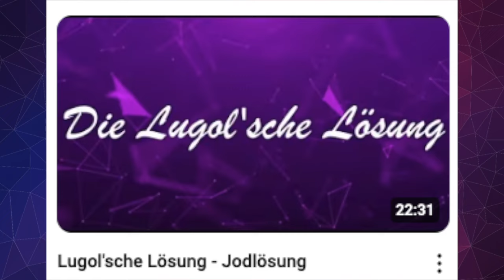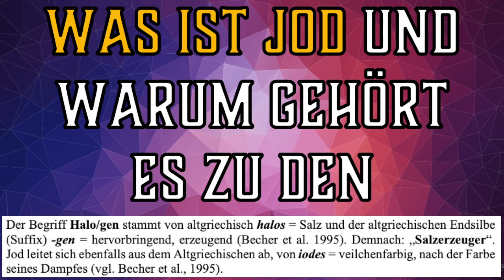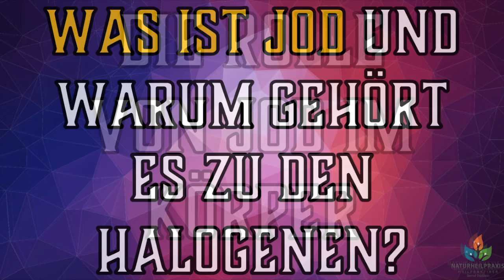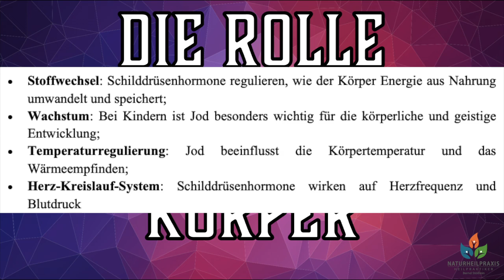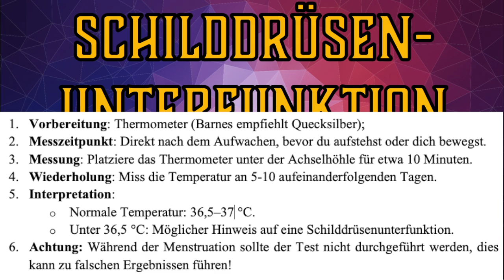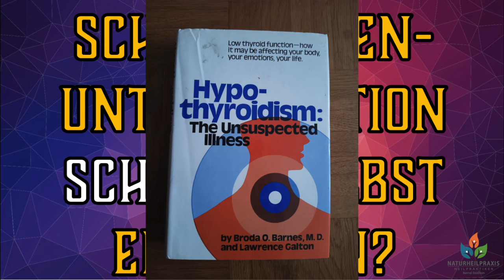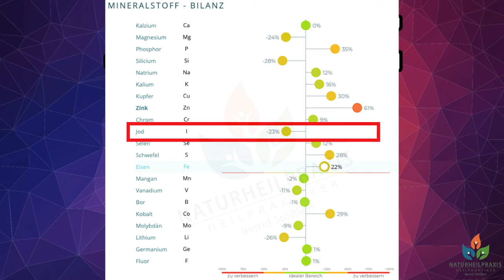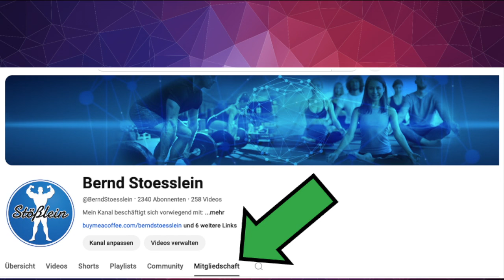JOD: Ein lebenswichtiges Mineral und seine Bedeutung für den Körper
Kapitel (oder sog. "time stamps") sind:
Anfang 00:01
Was ist Jod ? 1:32
Die Rolle von Jod 3:31
Jodmangel 4:31
Jodüberschuss 6:15
Jod und Fluorid 7:18
Jodmangel vorbeugen 9:12
Jod bei Schilddrüsenproblemen 10:36
Schilddrüsenunterfunktion selbst erkennen? 12:20
Jodwerte messen (lassen) 14:27
Fazit 15:36

💊 Jod/Lugol'sche Lösung

📘 Hypothyroidism: The Unsuspected Illness
Ich wünsche einen ENERGIEREICHEN Tag!

Mit freundlichen Grüßen aus Kulmbach,
Bernd Stößlein